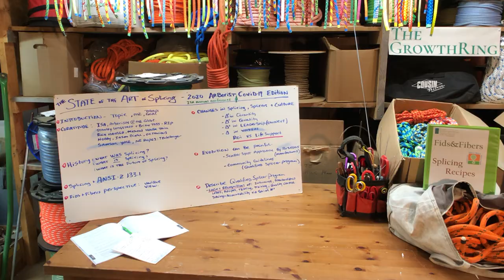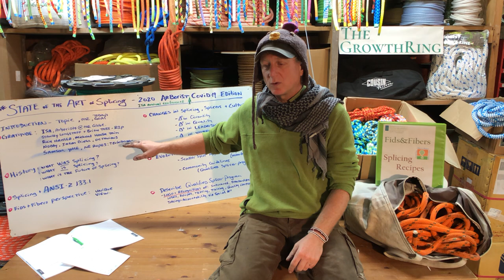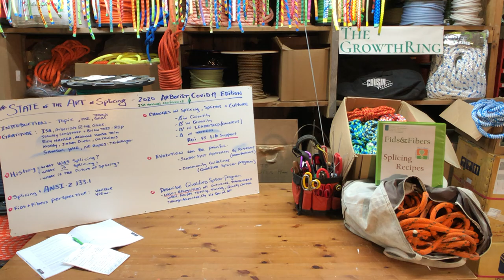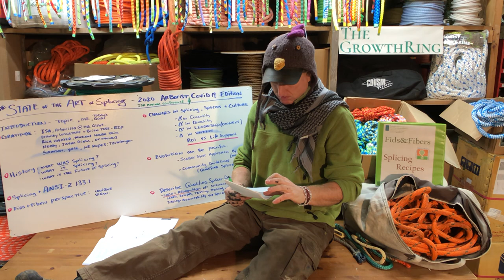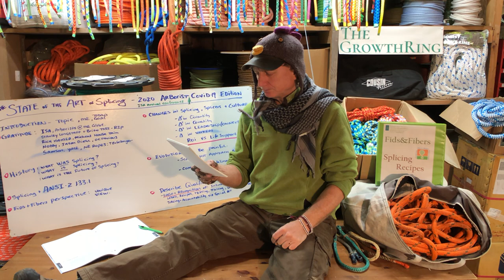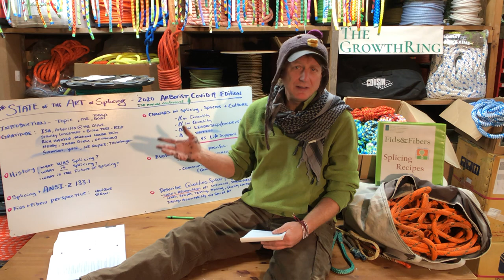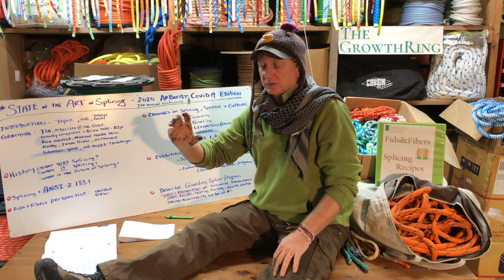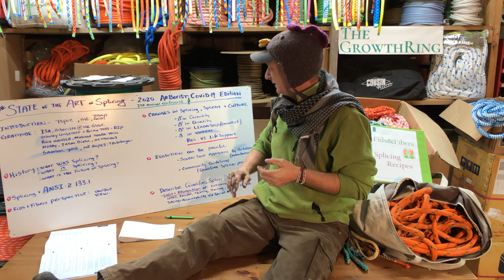ISA splicing 2020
Stream of consciousness regarding the state of arborist rope splicing in 2020... for the ISAannual conference